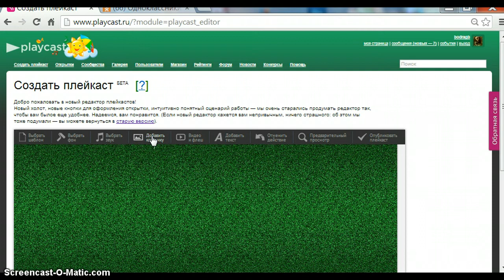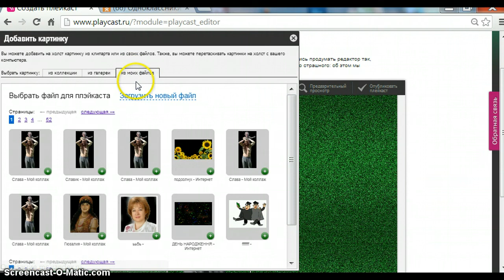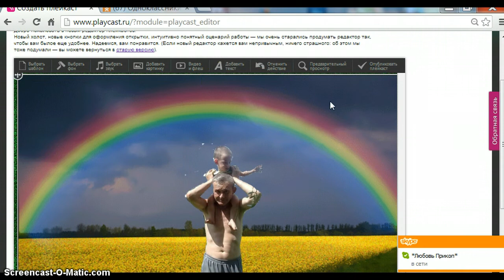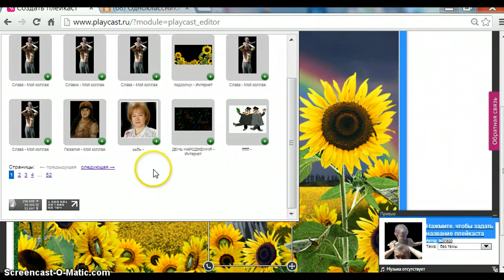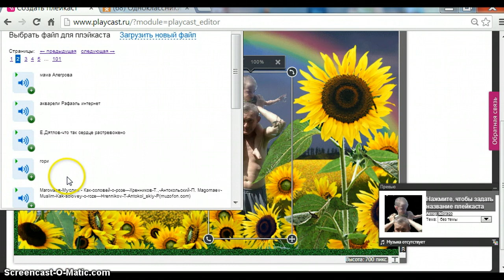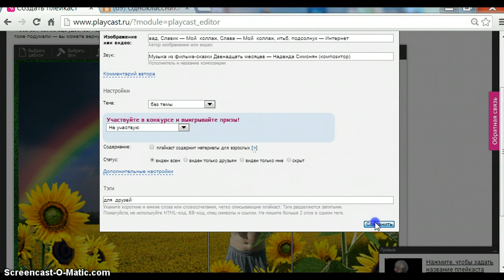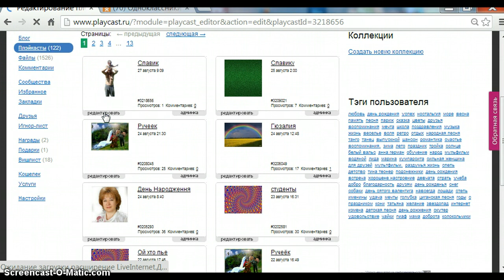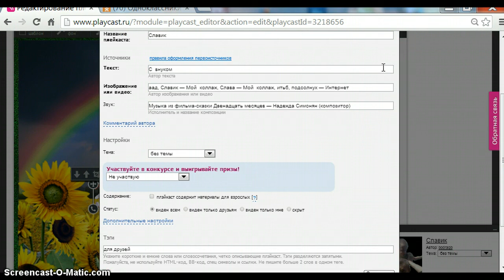Продолжение видеурока по созданию плейкаста в новом редакторе ХОЛСТА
Для  творческих  людей,  в  помощь.  Автор  Анна Бодрая  куратор  и модератор  международной  школы  "Успех  в  Интернет PRO100"